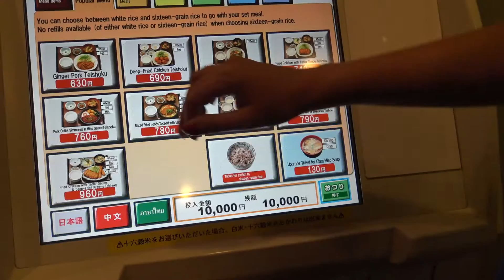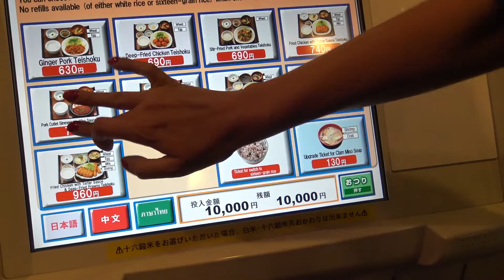PEDINDO NOSSO PRATO NUMA MÁQUINA EM OSAKA!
Um restaurante onde você faz o seu pedido e paga para uma máquina. Só mesmo no Japão. Essa é a rede Yayoiken. A comida é bem boa e mais barata que em outros lugares. Confira como pedimos um Tonkatsu (porco empanado com molho) e um Karaage (frango frito). E como não pedimos o chá. =D

Agradecimento Especial:
Dutra & Blue Produções, que produziu a vinheta da abertura do quadro.

Quer acompanhar a gente no Facebook?

E também no snapchat?
Siga naoviajamarina

Músicas:
Episódio: Italian Afternoon by Twin Musicom

Roteiro, filmagem e edição:
Marina Kolya e Rodrigo Resende